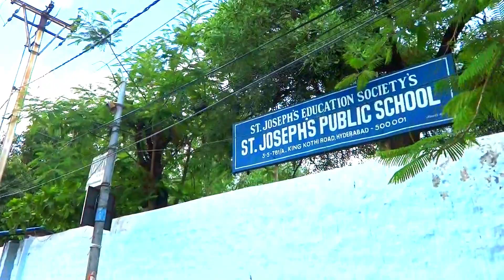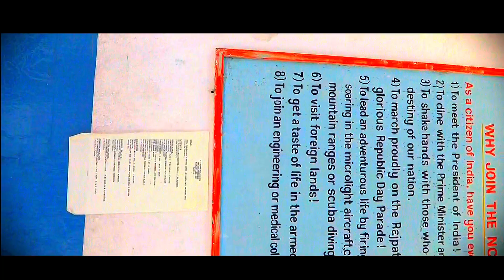VISITED MY SCHOOL AFTER LONG !!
Hello guys this is Harsh Jaiswal❤️  ..Hope that you guys are doing good  ...I hope that you will love my content and also love my work ..If that so support me by giving me a simple like and also share your views by commenting down below in the comments section and Yes, if you love my content then do subscribe to my channel  and hit the bell notification ON to never miss any video ..

Camera ►  OPPO F3 ( Mobile Phone)